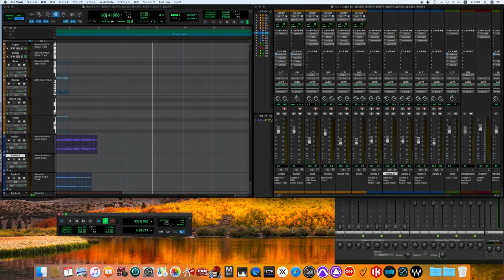12月の雨の日 / はっぴいえんど song cover -off vocal ver.- (70's sound finish)(polish up ver.)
Happy End
Happī Endo
Juuni Gatsu no Ame no hi
A Rainy Day in December

クレジット
鈴木茂 lead guitar, celesta
大滝詠一 12st.guitar, 6st.guitar, comb and vocal
細野晴臣 electric bass, keyboards, 6st.guitar, and vocal
松本隆 drums, percussions

小倉栄司 recording director, 12st.guitar and hand-crapping
四家秀次郎 chief director of mixing engineer
島雄一 assistant mixing engineer
林静一 jaket design and illustration
野上眞宏 photography
矢吹申彦 art-direction and liner design
奏政明 produce
録音 1970年4月9,10,11,12日 アオイスタジオ

下記の方々の多大なる御援助に深く感謝したい 敬称略・順不同
JAMES JOYCE, FRED NEIL, 永島慎二, 三遊亭円生, JEAN LUC-GODARD, POCO,
JOHN and PAUL, BYRDS, NILSON, JIM FILDER, WILLIAM FAULKNER, PHIL OCHS,
PIEPRE KLOSSONWSKI, JIM WEBB, 5th DIMENSION, E E.CUMMINGS, CICAGO,
RICK DANKO, 黒澤明, 江戸川乱歩, EDGAR ALLAN POE, DEBUSSY, 唐十郎,
DAVID CROSBY, 富岡多恵子, LAURENCE DURRELL, SCHONBERG, 杉浦茂, 岩田宏,
STEPHEN STILLS, GRAHAM NASH, NEIL YOUNG, 片山健, PHILIIPE SOLLERS,
楳図かずお, JONI MITCHELL, GEORGE BATAILLE, BOB DYLAN, BERA BARTOK,
FRANK ZAPPA, LAURA NYRO, JULIEN GRACQ, 鈴木茂, ROBIN TROWER, BOULEZ,
つげ義春, 松本隆, A.P.MANDIARGLIES, 夢野久作, ANDRE BRETON, BOB MOSLEY,
DON STEVENSON, LEVON HELM, MICKEY HART, 茨木のり子, 佐藤京子, 一条さゆり,
JEFFERSON AIRPLANE, ALAIN ROBBEGRILLET, IGOR STRAVINSKY, GINSBERG,
MAURICE BLANCHOT, 石浦信三, D.A.F.DE SADE, CLAUDE SAIMON, 稲垣足穂,
中田佳彦, ASSOCIATION, 明智小五郎, 広沢虎造, 山川揔治, 宮沢賢治, 細野晴臣,
細江英公, DRUCURA, 大江健三郎, 上松誠一, 佐伯俊男, PAUL SAIMON, ERIC CLAPTON,
JUDY COLLINS, PHLL SPECTOR, 渋沢龍彦, 美空ひばり, 大瀧詠一, 千利休, 中平卓馬,
STEVE MILLER BAND, GARY BROOKER, ALEXENDER SPENCE, J.R.ROBERTSON,
RICHARD MANUEL, GIBB BROS, FEDERICO FELLINI, ALAIN RESNAIS, 林静一,
MATHEW FISHER, JERRY GARCIA, PETER LEWIS, TOM RUSH, ANTONIN ARTAUD

Happy End

Haruomi Hosono - vocals, bass, keyboards, guitar
Eiichi Ohtaki - vocals, guitar, 12-string guitar
Shigeru Suzuki - lead guitar, celesta
Takashi Matsumoto - drums, percussion
Eiji Ogura - 12-string guitar, hand clapping